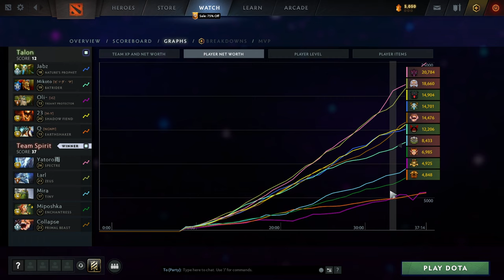TS VS TALON BULLIED GAME 1 DPC LIMA MAJOR LOWER BRACKET ROAD TO TI12 D1 (DOTA2 2023)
TS VS TALON
GAME 1 DPC LIMA MAJOR
LOWER BRACKET ROAD TO TI12 D1
(DOTA2 2023)